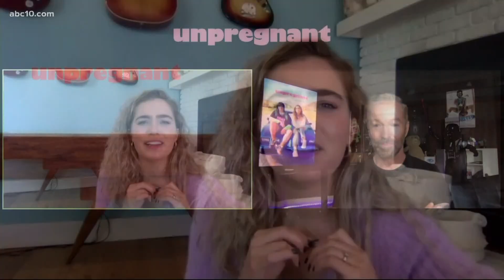Haley Lu Richardson talks about 'Unpregnant'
Haley Lu Richardson talks with Mark S. Allen about the new movie 'Unpregnant.'